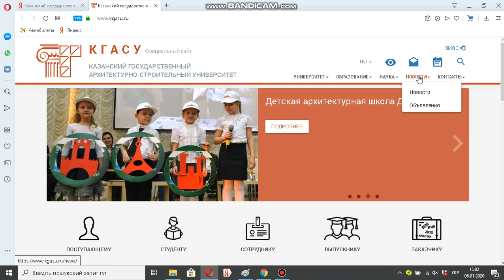Казанский государственный архитектурно строительный университет